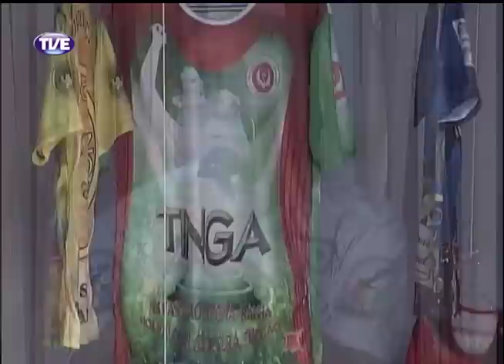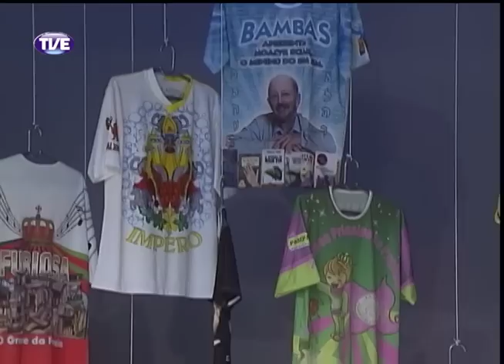Encontros do Samba - Programa 1 - Parte 2